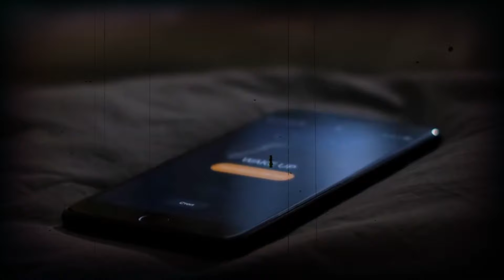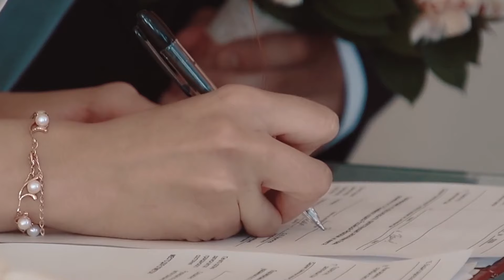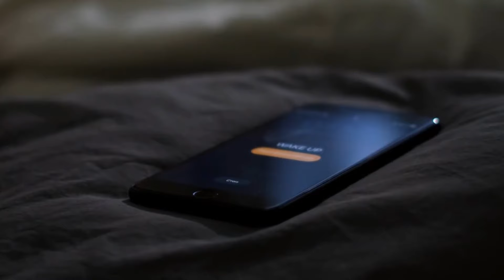Old man brings breakfast to sick wife daily, Nurse checks it and calls the Poli...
Hello friends, what would you do if your partner of over 50 years no longer recognizes you?

For several years, I have watched myself turn into a stranger towards my wife, Melissa, and this is the heartbreaking story of how my beautiful Melissa became a shadow of her old self. I have watched her fall deeper into herself, and it hurts me to always realise that I can’t do anything to help her.

A dying little girl says her last words and leaves her parents horrified when she says this
She Was His Step-Mother for Years, Then He Told This to the Judge During A Hearing